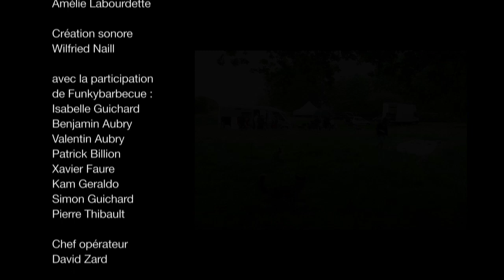COSMOS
projet ARCHIPEL. Dans le cadre de LA GALERIE SAINT HERBLAIN.